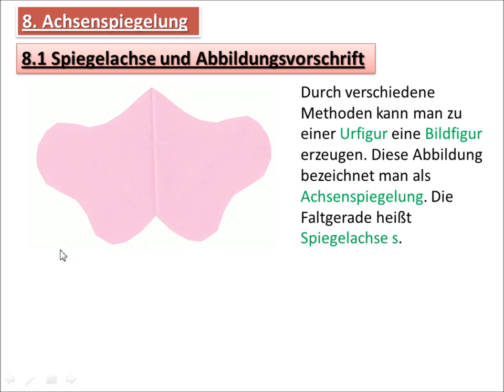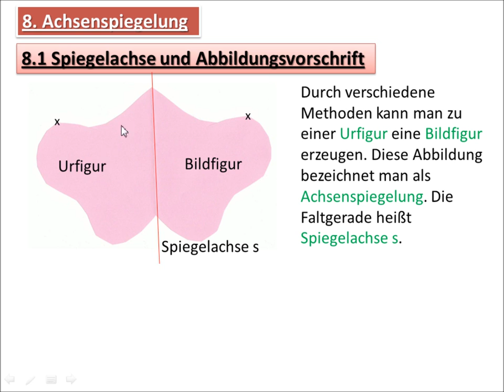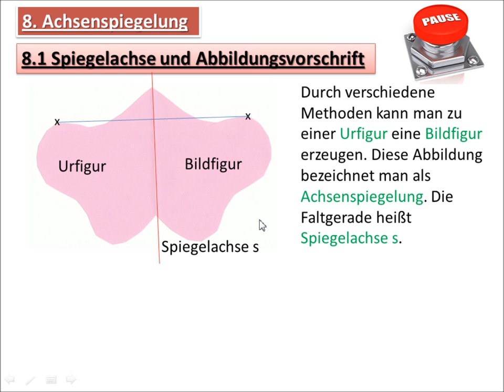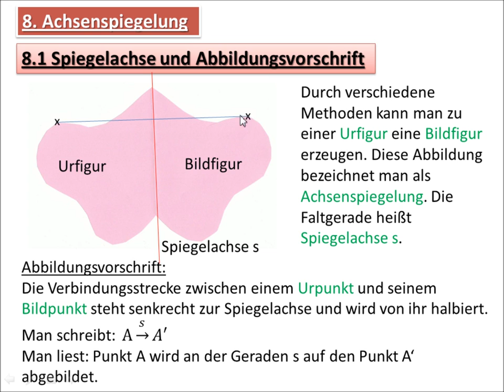2.1 Spiegelachse und Abbildungsvorschrift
In diesem Video zeige ich Euch, wie man eine achsensymmetrische Figur erzeugt. Mit Papier und Schere.
Zu jeder Urfigur kann man durch eine so genannte Achsenspiegelung eine Bildfigur erzeugen. Was das alles heißt und was es bedeutet, das zeige ich Euch im Video.